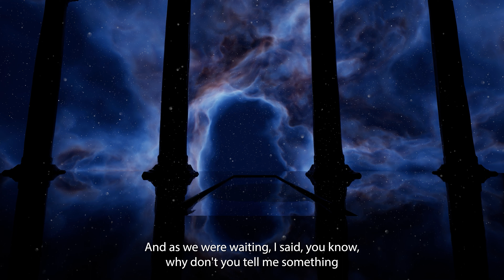Cosmic Game - Stanislav Grof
In this thought-provoking lecture, renowned psychologist and author Stanislav Grof discusses the concept of the cosmic game and its implications for human consciousness. Grof, a pioneer in the field of transpersonal psychology, draws on his extensive research and personal experiences to explore the nature of reality, the limits of human perception, and the potential for spiritual growth and transformation.

We would like to give credit to Stanislav Grof for his groundbreaking work in transpersonal psychology and for sharing his insights with us in this lecture. Thank you, Dr. Grof, for your contributions to the field and for inspiring us to think deeply about the nature of existence.